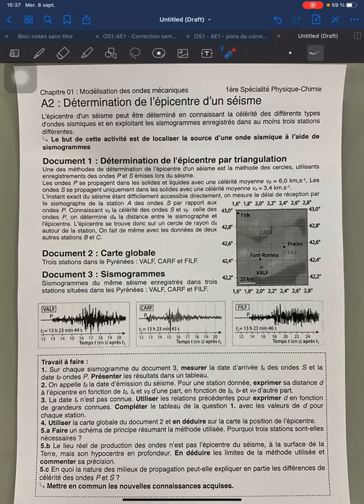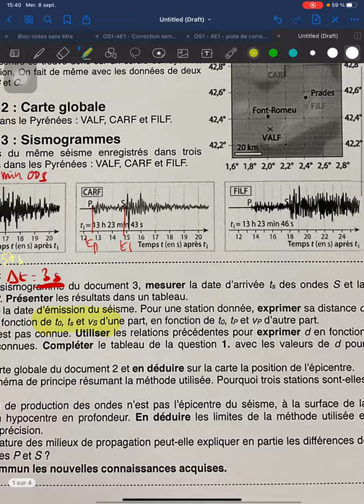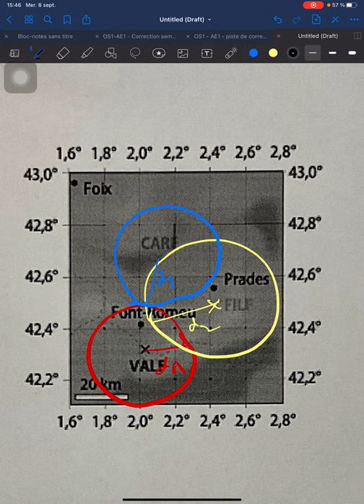Aide pour l’activité « détermination de l’épicentre d’un séisme »